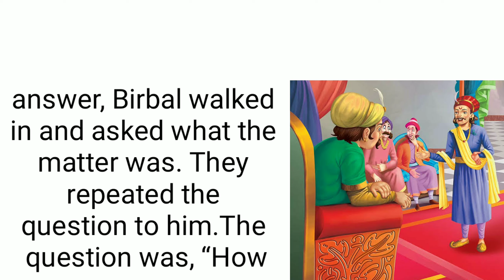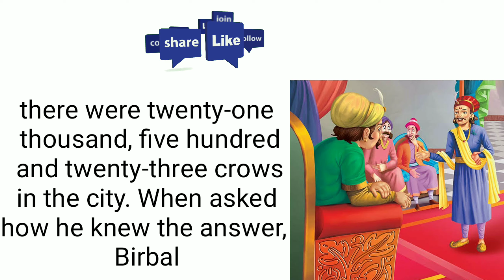"Crows in the city"क्रोज़ इन द सिटी I story of Akbar and Birbal.Let's Learn English and Paragraphs.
Boya mic -

Green Screen -

Ring light -